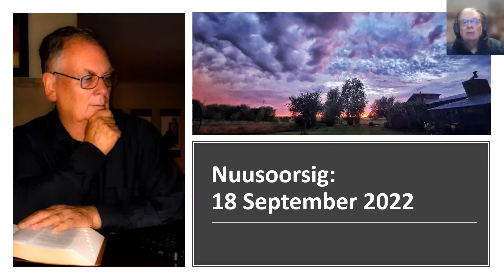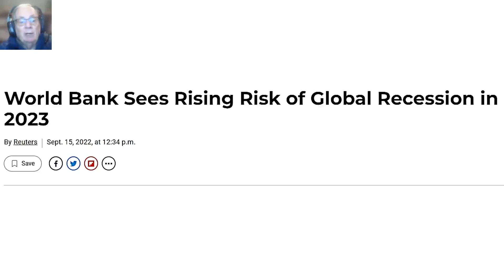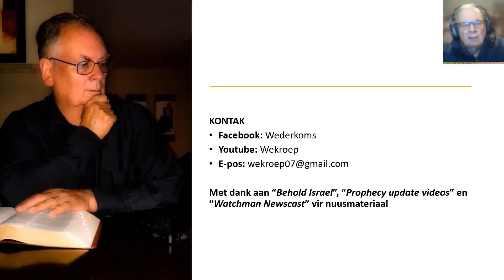2022 September 18 Nuusoorsig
Nuusgebeure met die klem op die Russiese oorlog, Iran se fabrieke in Sirie en dwaalleringe van ons tyd.